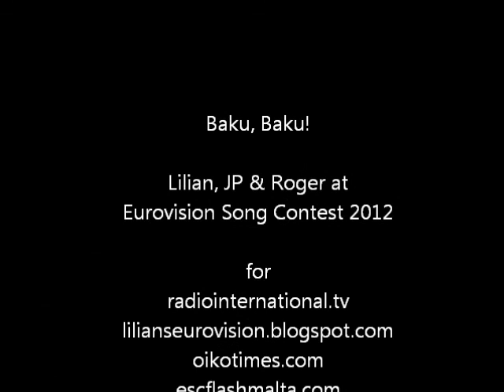Eurovision 2012 Comedy: Baku Baku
Enjoy the comedy sketch done by Lilian & JP during the Eurovision Song Contest 2012 in Baku. Getting to know Baku.